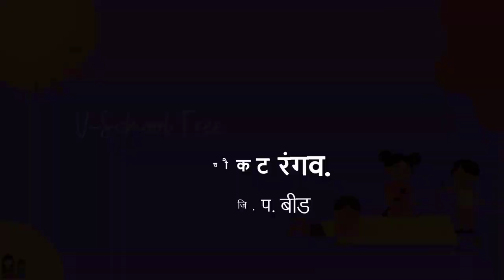१ली | भाग ४ | पान क्र. ५२ | मोज व योग्य चौकट रंगव | V4 | VSchool